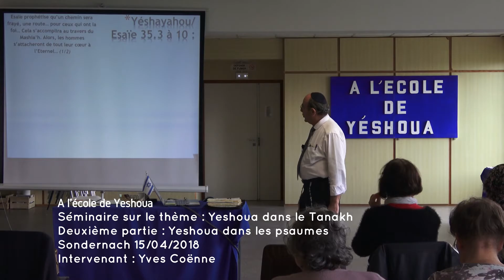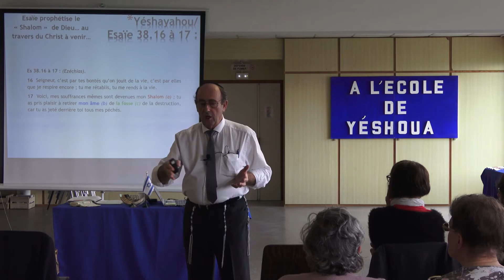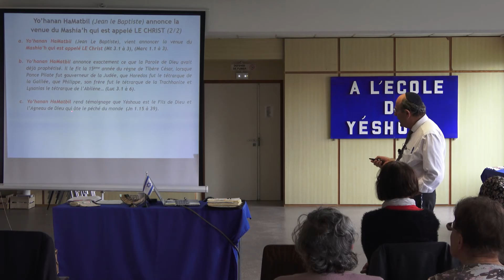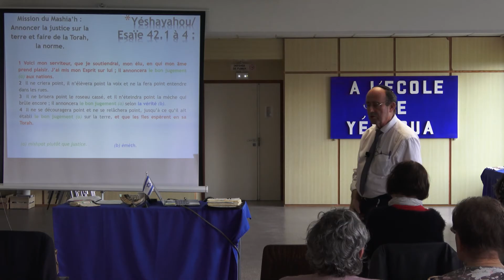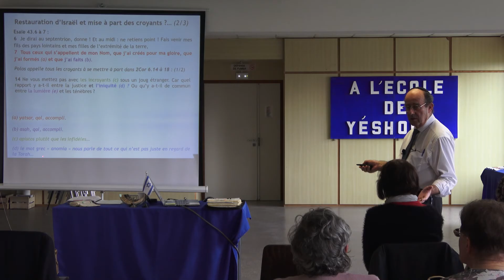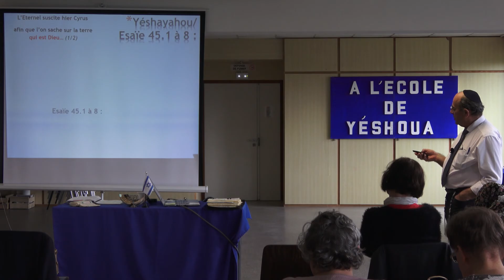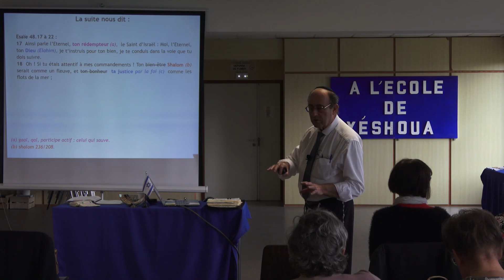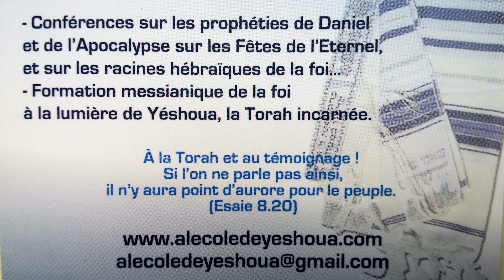Yeshoua dans les psaumes Sondernach Partie 7/8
Cette série de 8 vidéos visent à démontrer la présence de Yéshoua dans le livres des Psaumes d'une part mais aussi, à démontrer que tous avaient l'enseignement sous les yeux. Mais, avaient-ils les yeux pour voir et les oreilles pour entendre ? Probablement pas, puisque ces Psaumes nous révèlent que Yéshoua sera un descendant d'Adam, qu'il sera LE descendant choisi par HaElohim pour faire éclater sa gloire sur la terre et dans les cieux. Cette série visent à montrer que tous ceux qui avaient les yeux pour voir et les oreilles pour entendre, connaissaient très bien Celui qui s'appelait "La Parole de Elohim (Dieu)". Ils savaient que c'était un être spirituel qui travaillait avec Elohim (Lui-même) et avec l'Esprit d'Elohim. Tous ceux qui croyaient et qui avaient les yeux pour voir et les oreilles pour entendre, savaient, sans exception que c'était par le descendant d'Adam que l'Eternel se choisirait que le salut allait venir. Ils le connaissaient spirituellement par les Ecritures et la puissance de l'Esprit de Elohim qui leur en avait donné la révélation. II FUT TOUJOURS ainsi, Celui qui était, qui est et qui sera  en relation directe avec les hommes, Celui qui les rachète, Celui qui les enseigne et Celui qui les fortifie. Il est le Mashia'h à venir et le "qara HaKéphour" c'est-à-dire "Celui qui a fait l'expiation une fois pour toute, qui enseigne, instruit, fortifie et fait de nous des hommes et des femmes debout... C'est Celui que les nations appellent LE CHRIST.  Tous les vrais croyants de l'Eternel, le connaissait car il s'appelait "La Parole de Dieu" ce qui nous est confirmé dans Apocalypse 19.13 : Son Nom est La Parole de Dieu".